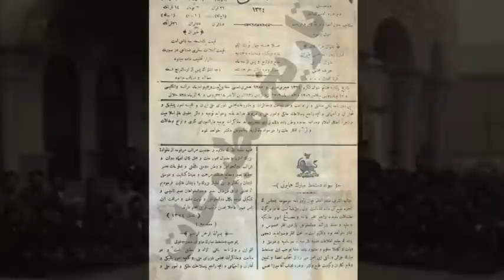تلویزیون ایران فردا - تقویم تاریخ یکشنبه 3 اسفند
شاید برای شما هم جالب باشد که بدانید سالها پیش در روز 3 اسفند ماه چه رویدادهای مهمی در تقویم تاریخ ثبت شده است، پس با ما همراه باشید و تقویم تاریخ را ورق بزنید.